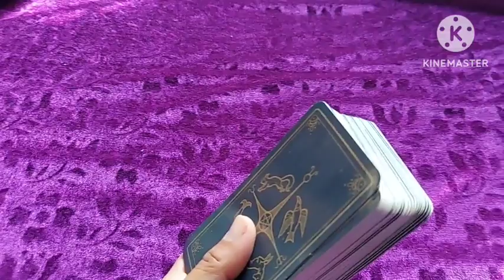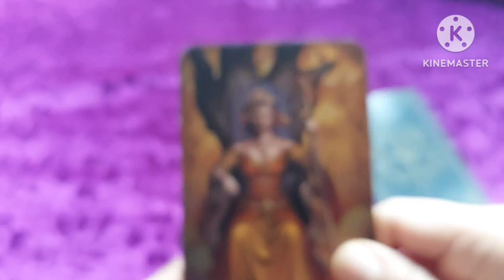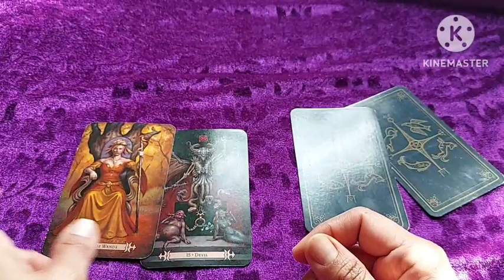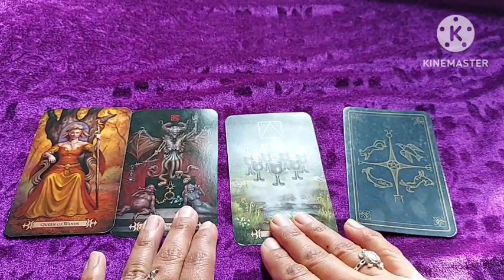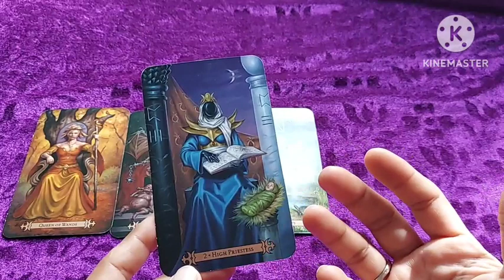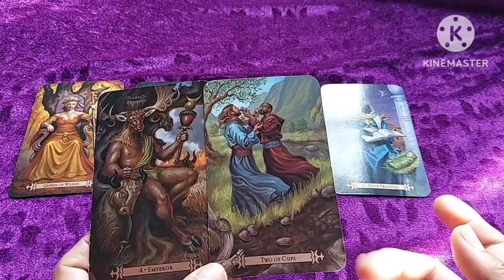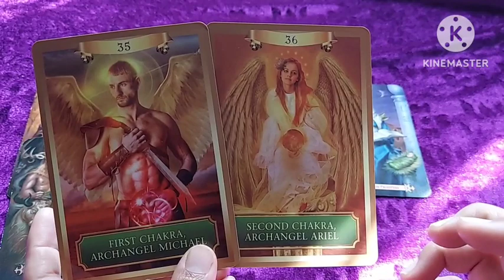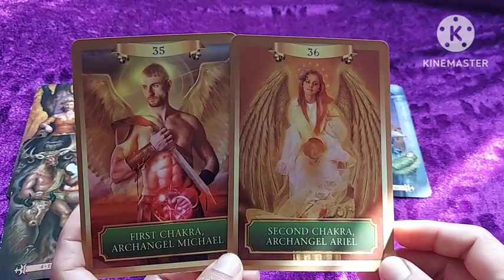6 February Predictions AAJ ISE MISS NAHI KARNA, Bahut bade badlav, QOW degi Naya laalach, Illusion